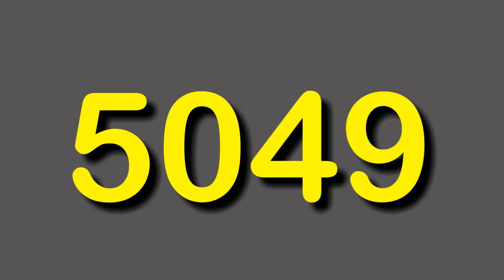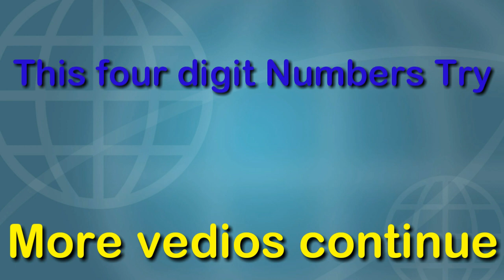May 18th Start lottery ,, ചാൻസ് നമ്പർ ഇതാ